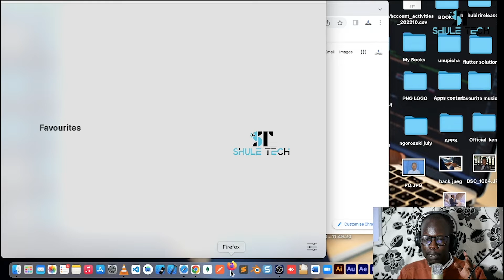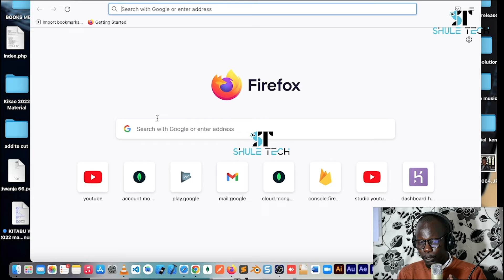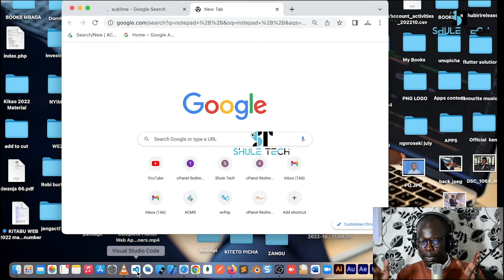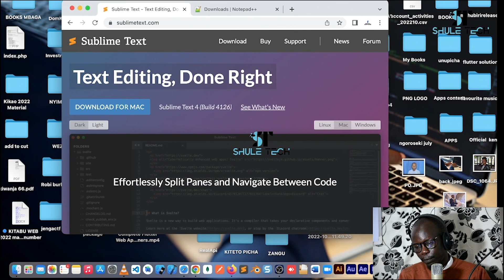Mafunzo ya Kutengeneza Website Sehem ya Kwanza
Katika mfululizo wa video hizi utajifunza namna ya kutengeneza website au tovuti kwa lugha rahisi kabisa ya kiswahili. Sio lazima uwe mwanafunzi wa Chuo ndio usome kozi hii  ,HAPANA...! Kozi hii inawafaa watu wenye akili timamu kama wewe tu .Karibu